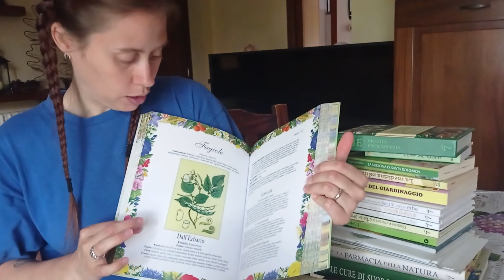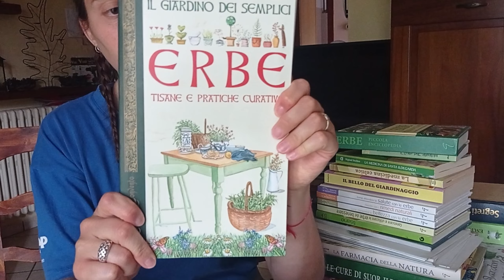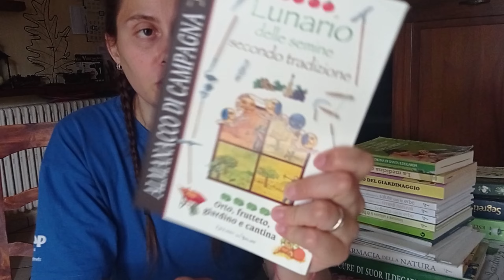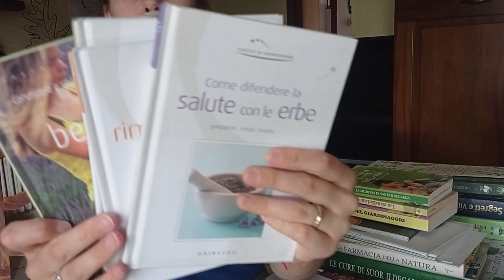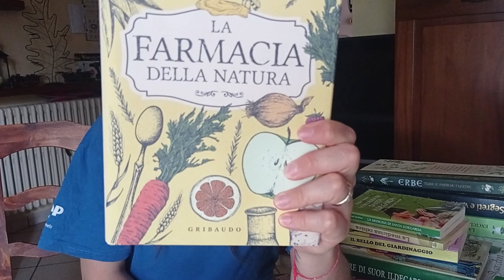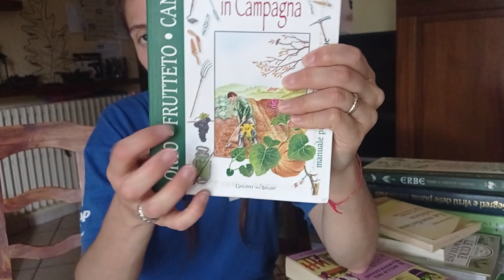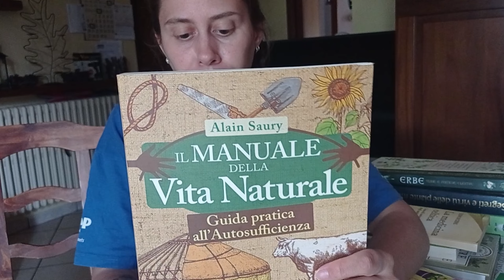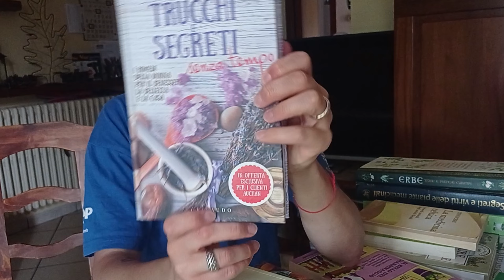inizio giornata faticoso 👩🏼‍🌾 Biblioteca contadinosa & naturale 🌱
Ciao , Benvenut* o bentornat* sul mio canale☺️

Se vuoi aiutarmi a crescere, puoi offrirmi un caffè (o una tazza di tè, che mi piace di più) qui:

Dove puoi acquistare il mio libro "Un'amica con la coda" e "Fred un amico a quattro zampe"?

Ci vediamo al prossimo video, Grazie!!!